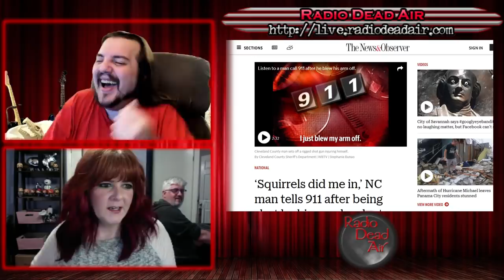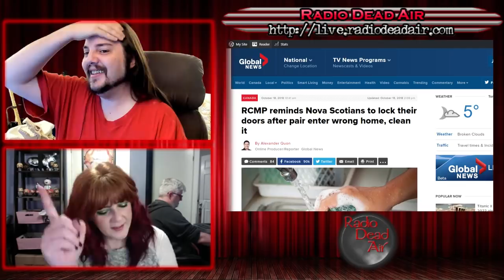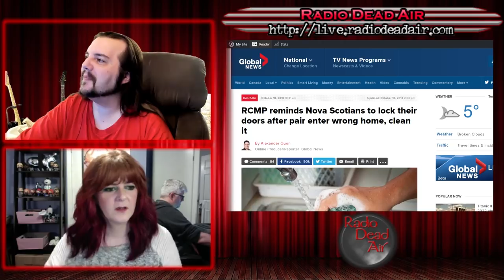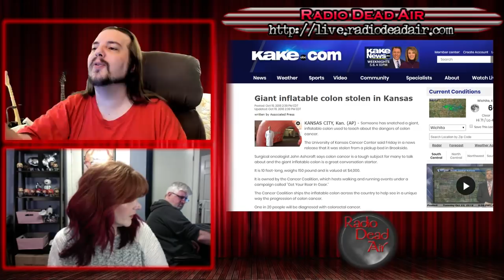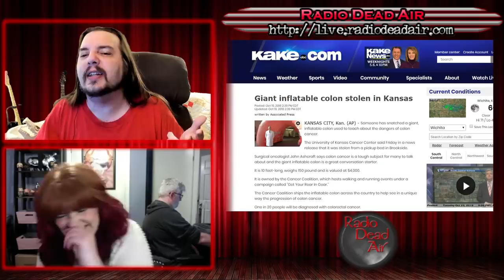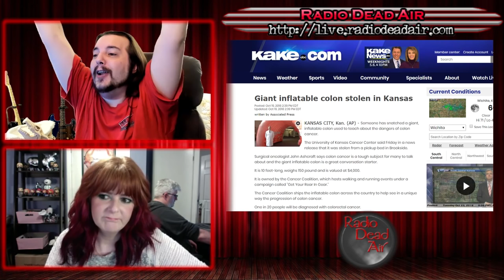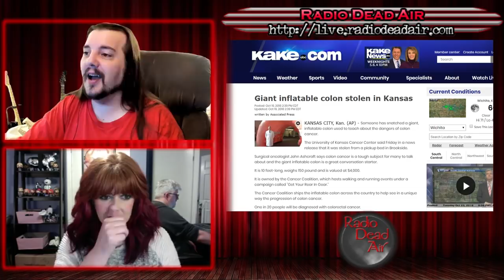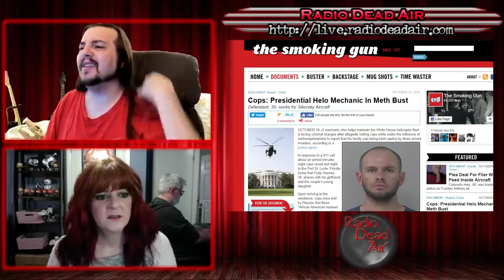WTFIWWY Live - The Case of the Stolen Colon - 10/23/18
This week: the most Canadian crime ever, why home booby traps are better on paper, and the people in charge of the President's helicopters have some issues ...